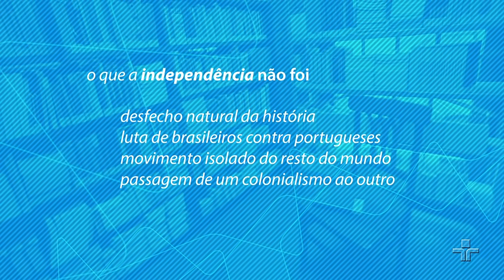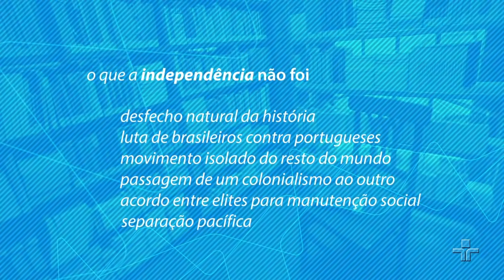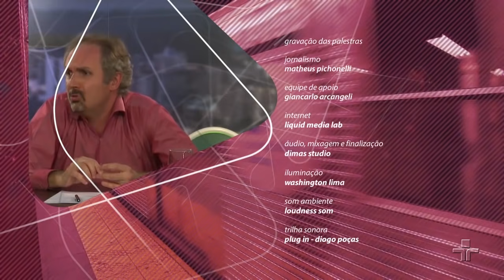Independência do Brasil e seus legados | João Paulo Pimenta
Em sete de setembro de 1822, às margens do rio Ipiranga, Dom Pedro II proclama a independência do Brasil. O famoso grito de “Independência ou Morte” ecoa até os dias atuais. O mundo de hoje, globalizado, se mostra extremamente plural – mas, ao mesmo tempo, repleto de demonstrações de nacionalismo, preconceito e xenofobia. Como entender tamanhas contradições? Será que temos a percepção do que somos como brasileiros? Qual é a ideia que temos de nação e do uso de seus símbolos na construção de uma identidade nacional? Para responder a essas perguntas, é preciso ir à raiz da formação do país — e compreender os legados da independência, pois para entender o presente temos que conhecer o passado — e só assim podemos projetar o futuro.